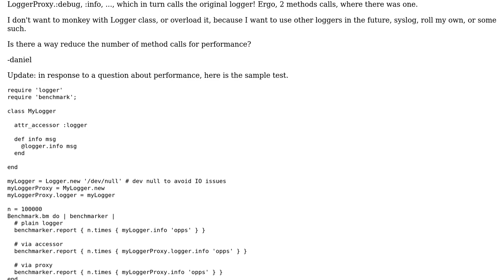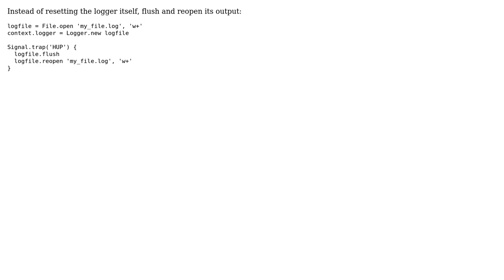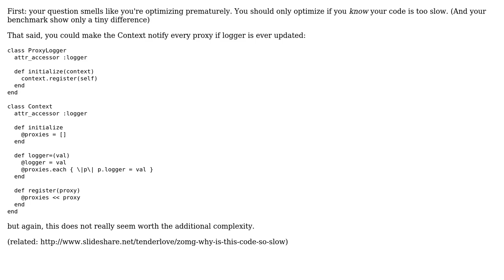Ruby: Proxy pattern, reducing method calls (2 Solutions!!)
Ruby: Proxy pattern, reducing method calls

With thanks & praise to God, and with thanks to the many people who have made this project possible! | Content (except music & images) licensed under CC BY-SA | Music | Images & others | With thanks to user levinalex user John user Daniel and the Stack Exchange Network Trademarks are property of their respective owners. You are responsible for your own actions.